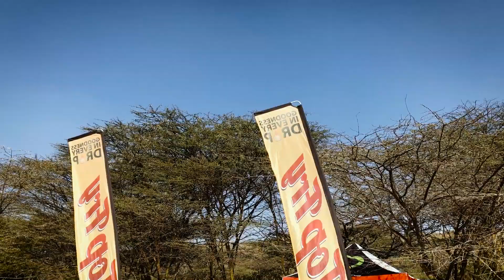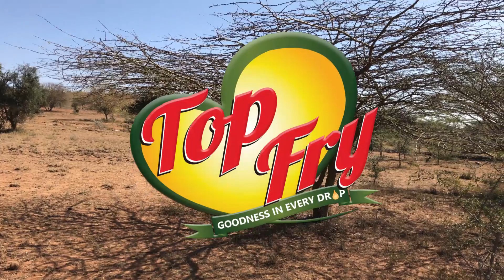Top Fry's Rider Ben Spinks Enduro 1 2018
Here's is the highlight of Top Fry's Rider Ben Spinks at  the Enduro 1,  2018 in  Kitengela,  Kajiado County.